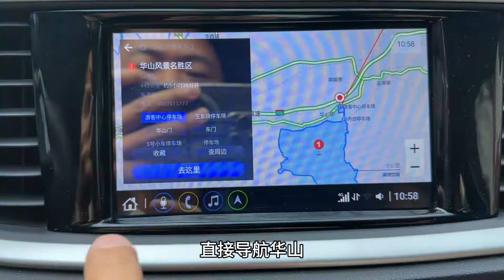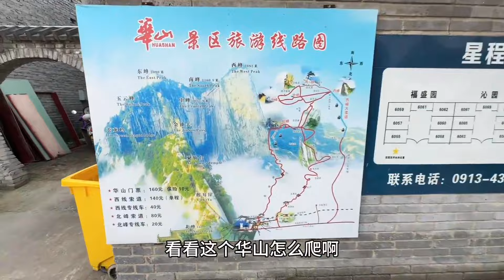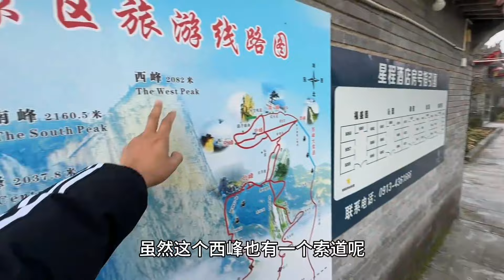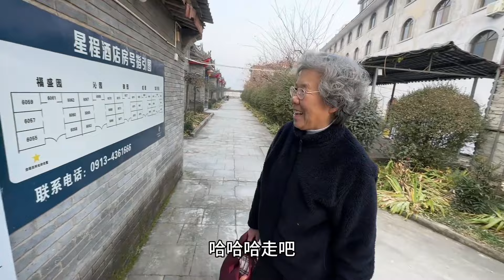带着年迈的老妈自驾游，住在华山脚下的四合院，接下来直奔西安！ 【大海去旅行】